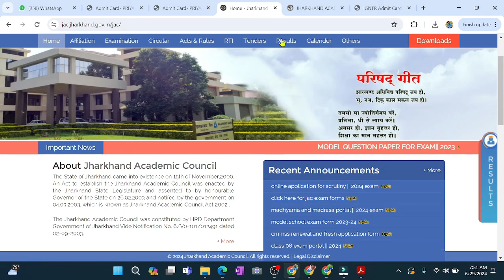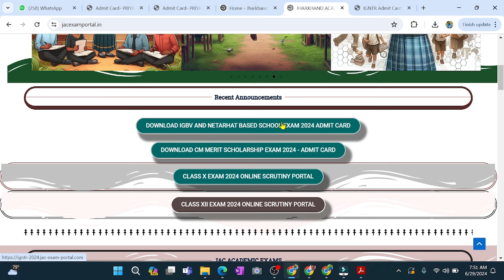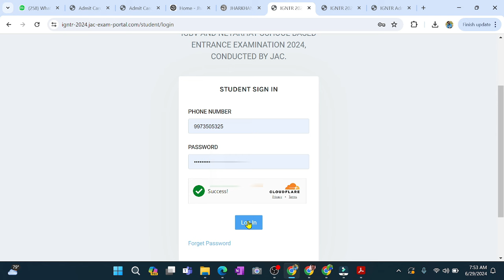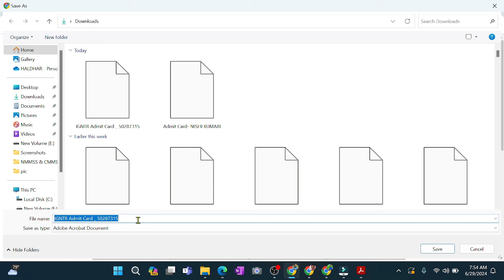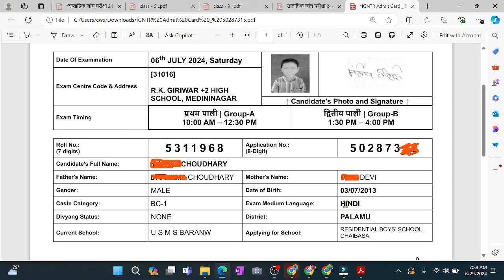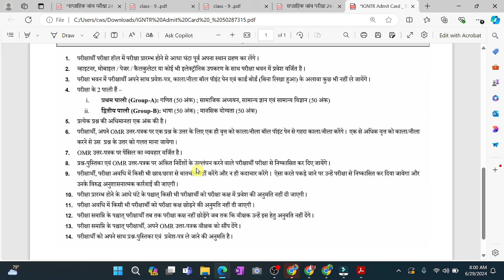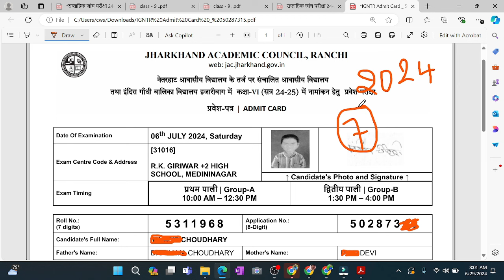netarhat vidyalaya admit card download 2024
netarhat vidyalaya admit card 2024
indira gandhi Balika vidyalaya admit card 2024